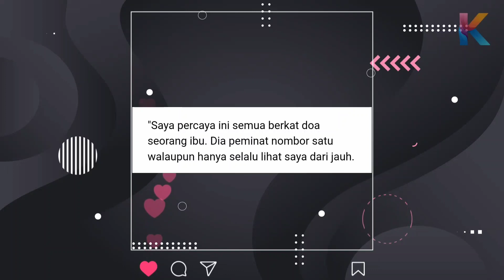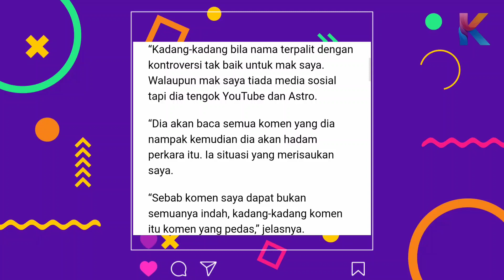Ini Rupanya Pengkritik Sebenar Aina Abdul! Tak Sangka Ini Orangnya!